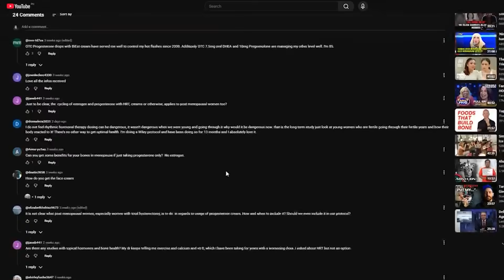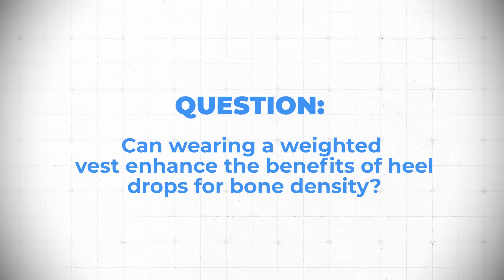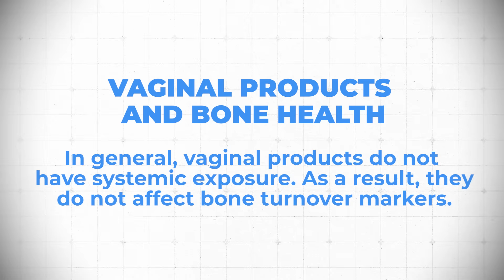Viewer Q&A: The Truth About Osteoporosis Drugs, Hormones & Bone Density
In this AMA video, Dr. Doug Lucas answers common questions about bone health, hormones, and nutrition. He explains how anabolic drugs differ from anti-resorptives, why exercise form matters more than fear, and clears up confusion about hormone therapies. Dr. Doug also challenges the outdated fear of saturated fat and highlights its essential role in health. He wraps up by emphasizing that osteoporosis isn’t the end; it’s the starting point for rebuilding stronger bones.

Chapters

00:00  Intro: Monthly AMA overview and viewer questions
00:45  Osteoporosis drugs explained: anti-resorptives vs. anabolics
02:20  Understanding osteonecrosis of the jaw (why it happens and how to avoid it)
03:55  Weighted vests and heel drops: do they improve bone density safely?
05:45  Exercise and scoliosis: how to adapt strength and impact training
07:00  Vaginal vs. systemic estradiol: what’s effective for bone health?
08:10  The truth about dietary fat and saturated fat myths
11:45  Oral vs. transdermal hormones: which is safer?
13:40  Testosterone therapy for women: benefits and safety
14:15  Osteoporosis in men: why hormones matter too
16:40  Closing thoughts: reversing osteoporosis and rebuilding strength